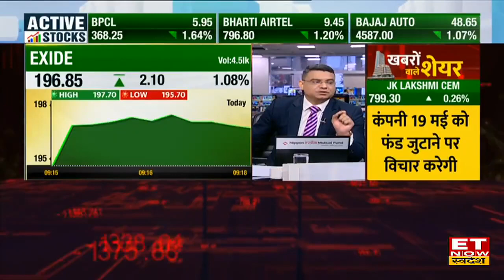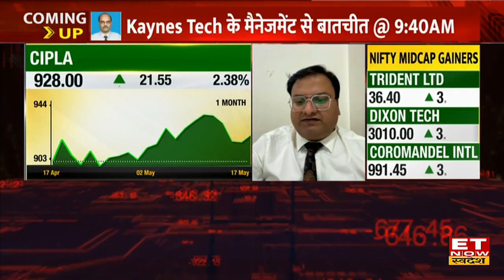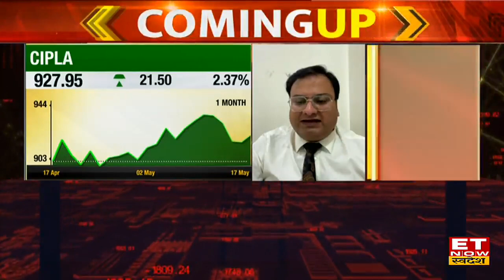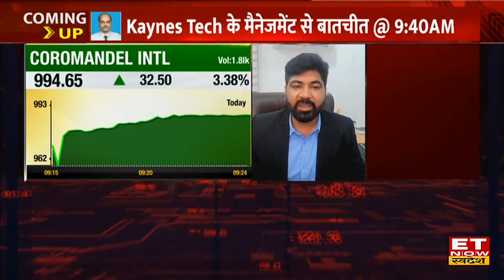SBI Share को मौजूदा स्तरों पर Portfolio में रखना होगा कितनी सही? जानें Expert की राय | ET Swadesh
SBI Stock Target and Stoploss | SBI Share Buy, Sell or Hold Recommendation | SBI Stock Outlook | SBI Share Price Today | SBI Share Analysis | SBI Stock Today |
SBI Stock में जानें निवेश को लेकर क्या है Experts की राय. जानें किन levels पर करनी चाहिए आपको खरीदारी और क्या है Target Price और जानिए किस Strategy के साथ इस Stock में पैसा कमाया जा सकता है. देखें वीडियो.